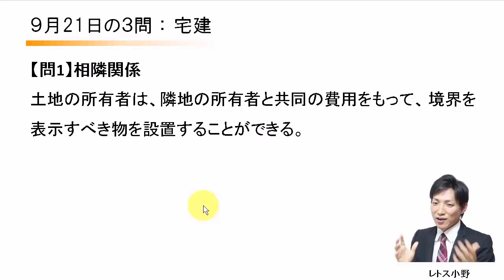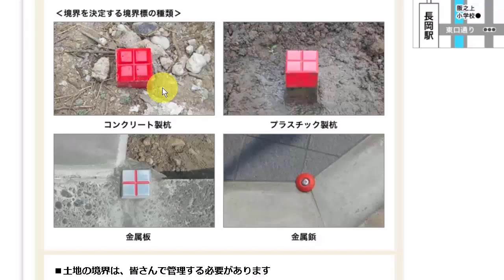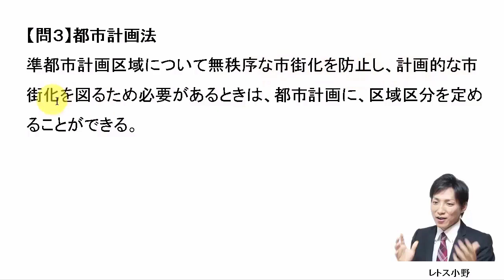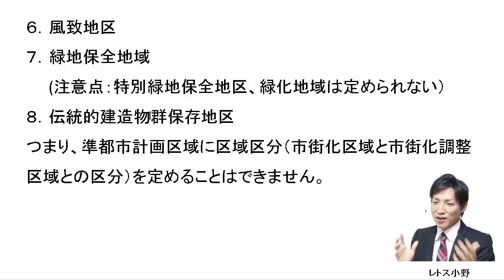【宅建過去問】9月21日の３問【レトス小野】宅建過去問解説